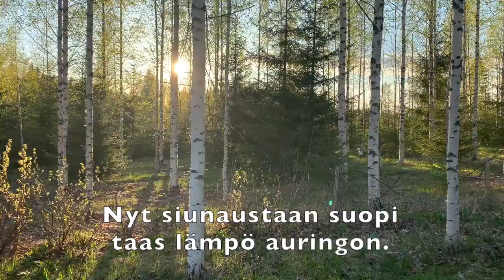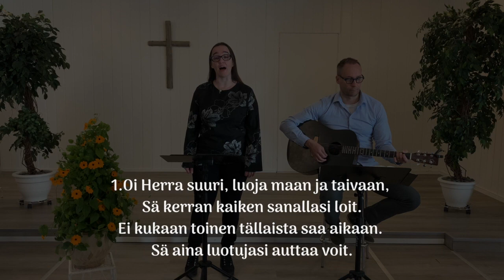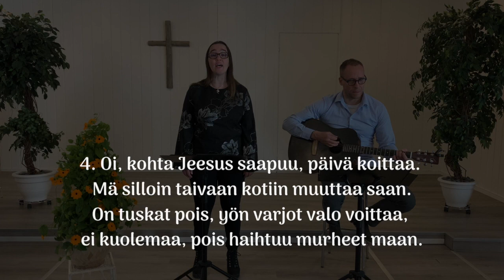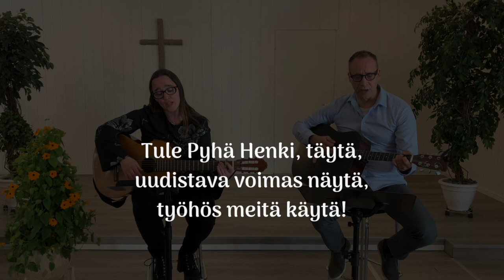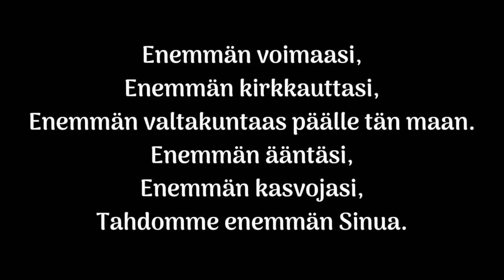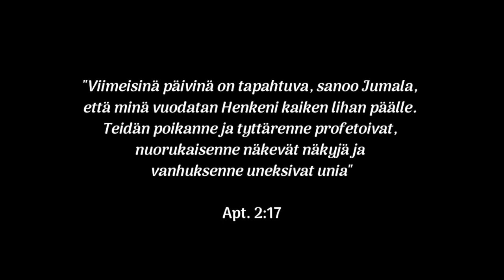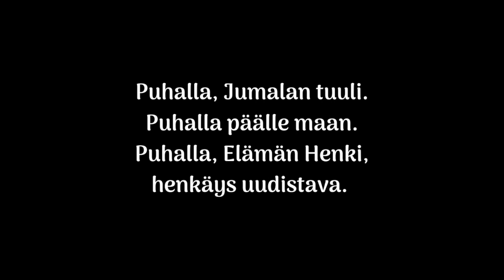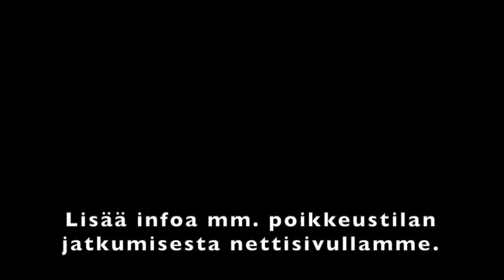Helluntain jumalanpalvelus Tikkakoskelta 31.5.20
Tikkakosken helluntaiseurakunnan sunnuntain jumalanpalvelus helluntaipäivänä 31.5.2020.

Puhe: Tuomo Lehtimäki

Musiikki:
Jussi Kauppinen - laulu ja kitara
Hannamari Laitinen - piano ja laulu
Kirsi Lehtimäki - laulu, piano ja kitara
Saga - laulu